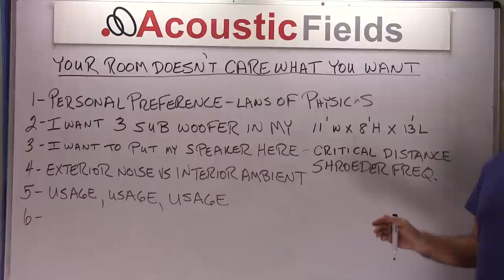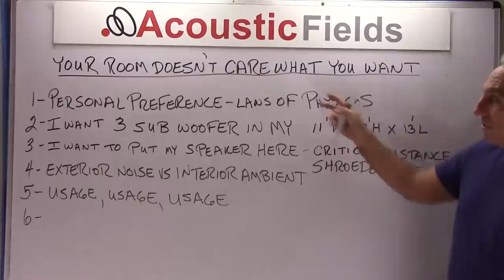Your room doesn't care what you want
- - Your room really doesn't care what you want. It doesn't care if you put this piece of gear or that one and it definitely does not care who made it. It doesn't care what your personal preferences are when it comes to speaker placement of chair locations. It only cares about how much energy you will be placing in it and how it will react to that energy. In this video, I cite examples of issues that I hear on a daily basis from customers and why you must always consider room size and assocaited volume over any gear or personal preferences if you are serious about your sound quality.